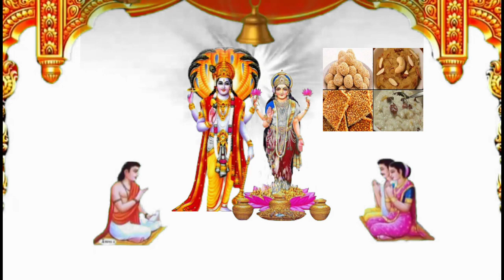गर्भवती सुने षट्तिला एकादशी कथा | Shattila ekadashi katha in hindi | ekadashi katha in hindi 2023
topic: गर्भवती सुने षट्तिला एकादशी कथा | Shattila ekadashi katha in hindi | ekadashi katha in hindi 2022